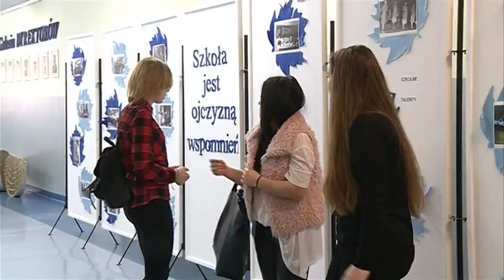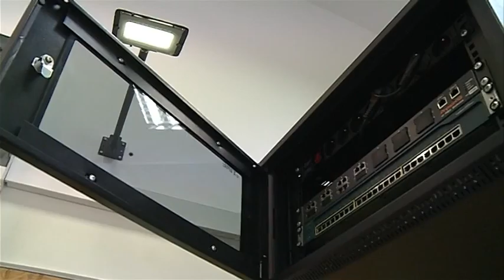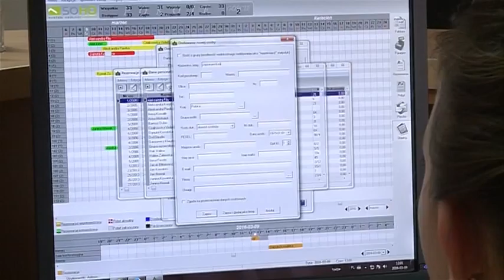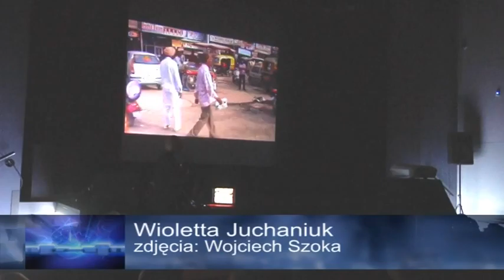Wydarzenia 16 marca 2016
W środowym serwisie wydarzeń mówimy o:
- Propozycjach jakie przygotowały szkoły ponadgimnazjalne dla gimnazjalistów,
- Wizycie podróżnika Mariusza Kurca w Bolesławcu i jego spotkaniu z uczniami w CiK,
- Meczu BTSu Elektros z liderem ligi.